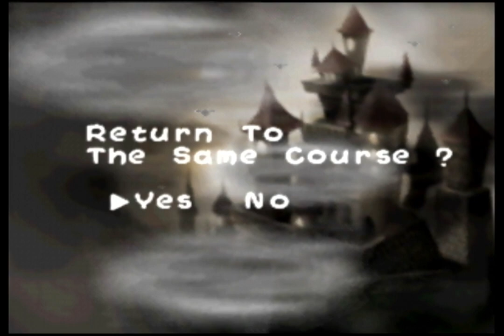Let's Play Yoshi's Story - Part 33: 3-3+4-4=7-7. 7-4=3 Yoshis. 2+1=3. Half Life 3 confirmed.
Hi. In today's (33rd) episode, I go through Page 3-3 Poochy and Nippy. There I get 23 melons, all but the 7 from the melon delivery. Next I go to 4-4 Neuron Jungle. There I get 28 melons, a personal best by 1, but lose 4 Yoshis, though one will be revived by White Shy Guy.

I could have gone further with the title reference and said 2*3/2/1=3, but I would have run out of space.

00:00 start
00:44 3-3 Poochy and Nippy (Green Yoshi)
34:03 4-4 Neuron Jungle (Red Yoshi)
41:38 4-4 Neuron Jungle (Blue Yoshi)
56:01 4-4 Neuron Jungle (Yellow Yoshi)
1:00:08 4-4 Neuron Jungle (Light Blue Yoshi)
1:03:13 4-4 Neuron Jungle (Pink Yoshi)